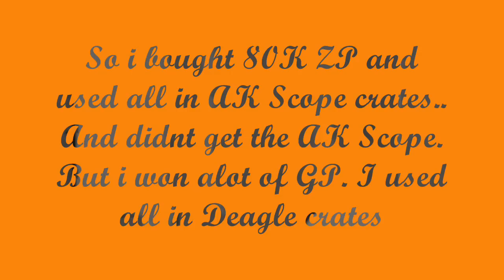CrossFire -M4A1 Custom and Deagle Camo-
I can't believe i won the Legendary Deagle Camo xDDD